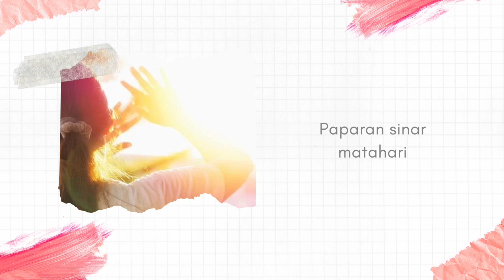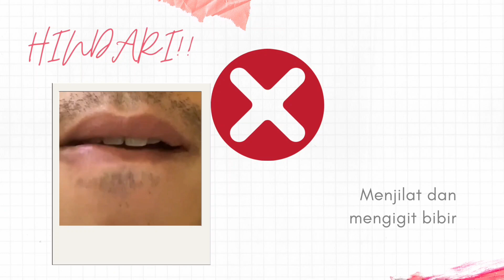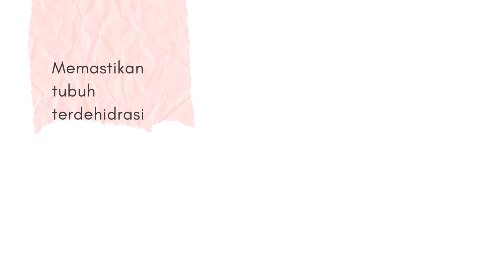Cara Mengatasi Bibir Kering Pecah-pecah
Nursyifa rizqiani 2001036